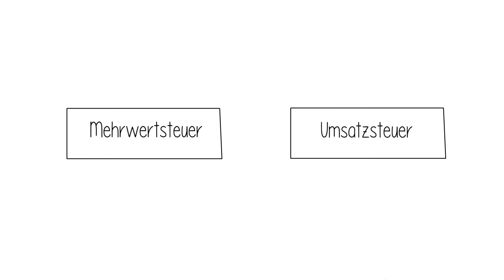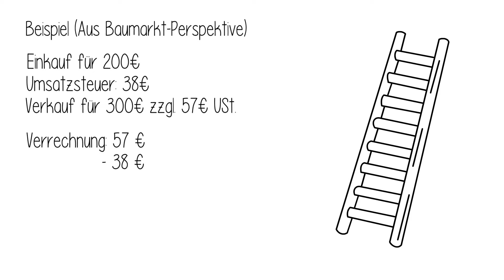Was unterscheidet die Mehrwertsteuer von der Umsatzsteuer?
Aus betriebswirtschaftlicher und steuerrechtlicher Sicht müssen die Begriffe der Mehrwertsteuer und Umsatzsteuer voneinander abgegrenzt werden. Denn während die Umsatzsteuer nur der Oberbegriff ist, beschreibt die Mehrwertsteuer die Art wie die Umsatzsteuer erhoben wird.

In unserem Video sehen Sie worin der Unterschied zwischen der Mehrwert- und Umsatzsteuer liegt.

2. Börse ganz praktisch: Einsteiger fragen, Börsenprofis antworten